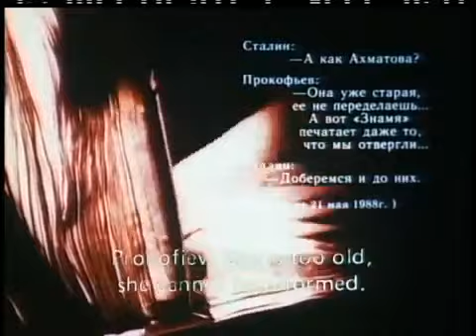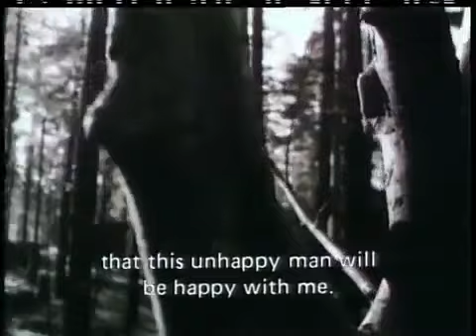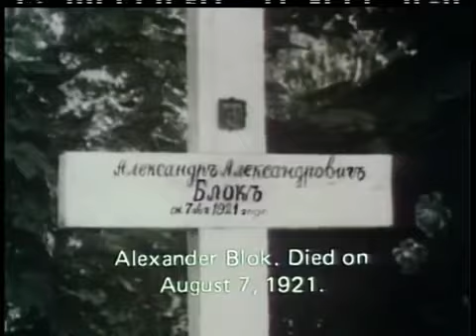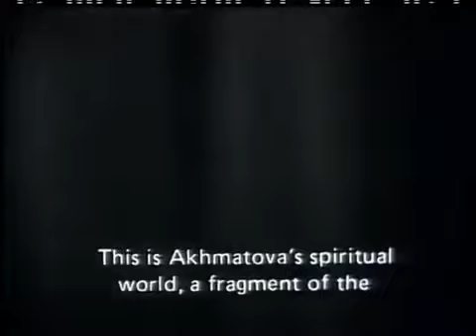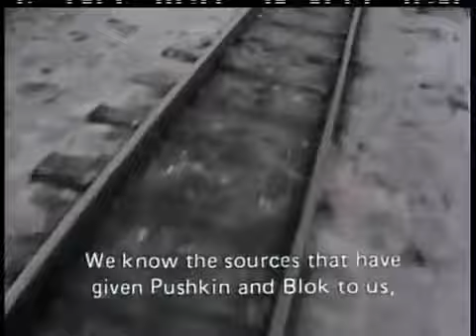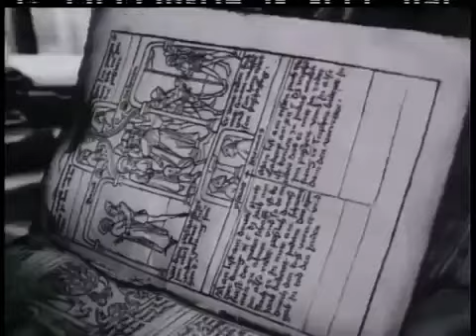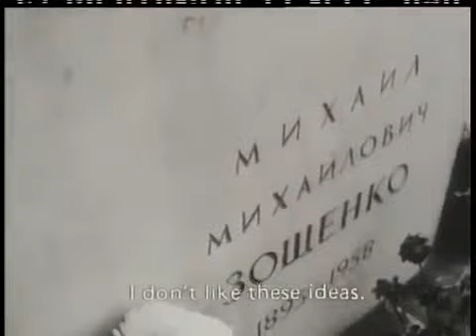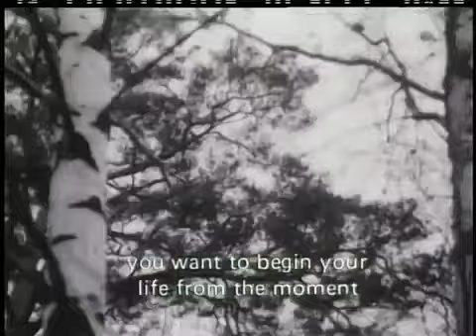The Anna Akhmatova File (en ruso, con subtítulos en inglés)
Documental de Semion Aranovich (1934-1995) sobre la vida, obra y el contexto histórico de la poeta ucraniana Ana Ajmátova. En un principio, The Anna Akhmatova File (1989) fue prohibido.

"Seen as the voice of her generation for millions who suffered under the reign of Joseph Stalin, Anna Akhmatova was a beacon of light during a bleak era of Russian history, her poem "Requiem" becoming the anthem of an underground movement. Through personal diary entries, rare film footage and revealing interviews, director Semyon Aranovich fashions a compelling portrait of Akhmatova, one of extreme courage and conviction.
Rating: NR
Genre: Art House & International
Directed By: Semyon Aranovich
Written By: E. Ignatova, Semyon Aranovich
On Disc/Streaming: Jul 24, 2007
Runtime: 65 minutes"